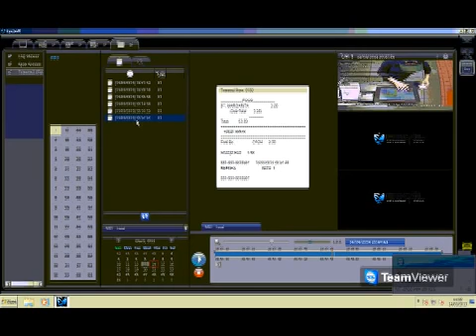Eyesoft Video Analytics POS Overlay cash register receipt on CCTV image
Cash register overlay of transactions on the CCTV image